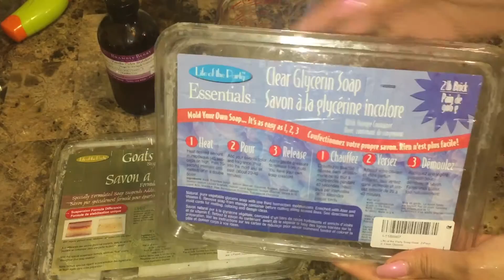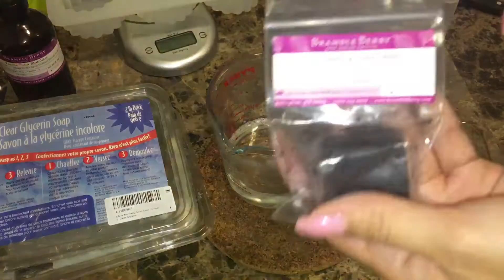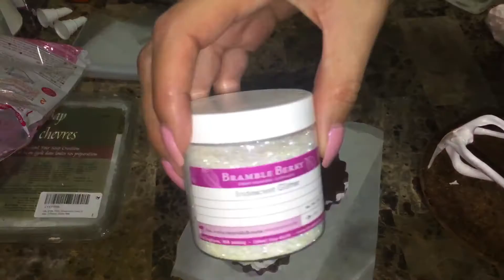اصنعي صابون على شكل كوكيز DIY ( النسخة العربي)